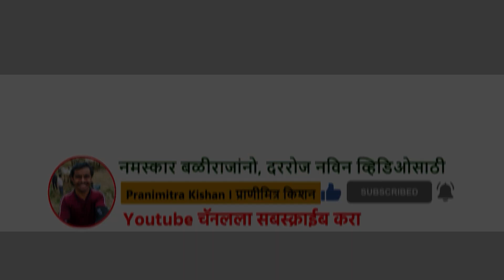घोटी बाजारातील नादखुळा वासरे🔥 ! एवढ्या स्वस्तात शेतीकामाला वासरांचे जोड, शर्यतीचे खोंड कुठेच नाही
बाजार- घोटी
बाजाराचे ठिकाण- घोटी बाजार समिती
बाजाराचा वार- शनिवार

हा व्हिडिओ- शेतीकामाचे वासरे, शर्यतीचे खोंड, आदत वासरे, खिलार वासरे,